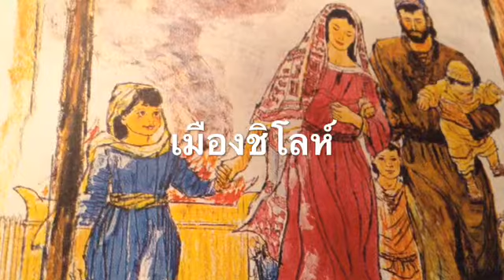เมืองของคนเลวี(111)โยชูวา18-21